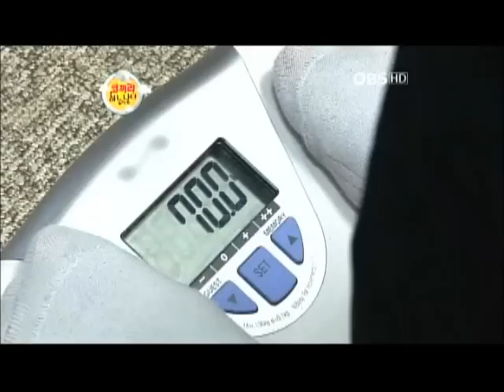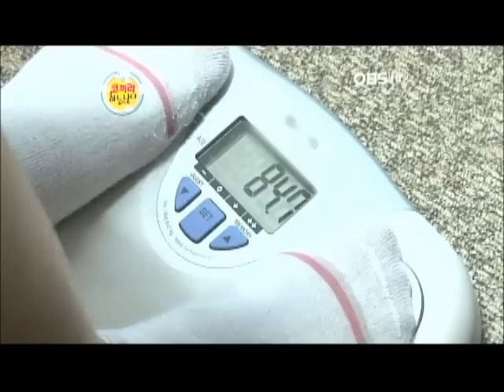코끼리하늘날다7회 스카이병원